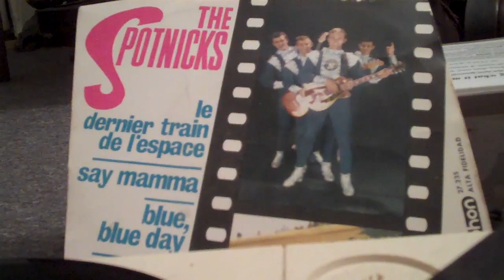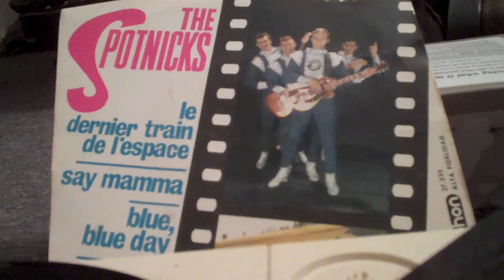Early Sixties Euro Rockabilly THE SPOTNICKS "Say Mama" 45 gene vincent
rocker